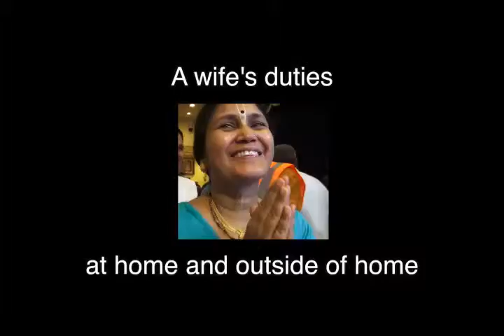Somewhere In The Gulf - TRAILER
Don't have an hour at your disposal? No problem, here's the trailer of the feature-length documentary that shows the remarkable expansion of ISKCON In The Middle-East, from two devotees to ten thousand.